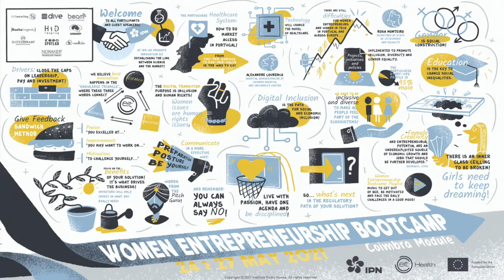Women Entrepreneurship Bootcamp | IPN